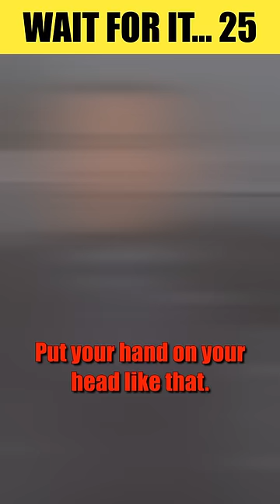Kenneth Copeland Was Not Expecting This From Paul Washer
Beware of false teachers like Kenneth Copeland. They twist the scriptures to suit their own needs. Check out faithful pastors such as John MacArthur, Paul Washer, Joel Beeke, Voddie Baucham, Conrad Mbewe, C.H Charles, R.C Sproul, John Piper, and Alister Begg.

2. Watch videos until the end
3. "Comment" and "like" to God's truth out there to more people

2 FREE resources 📖
1.Trinitarian devotional
2. Biblical evidence for the Trinity